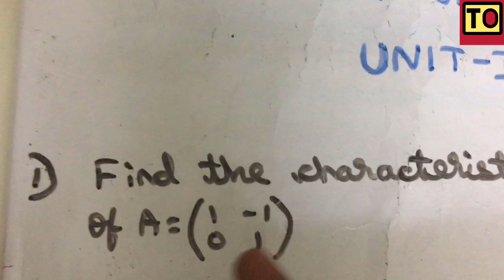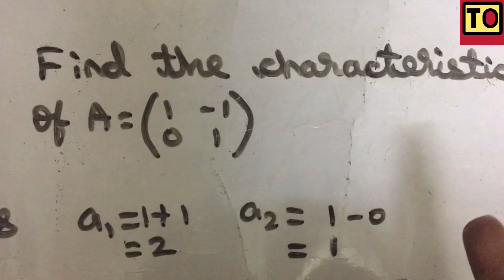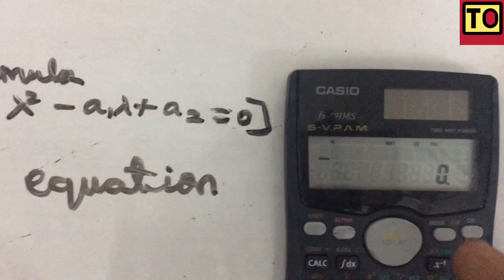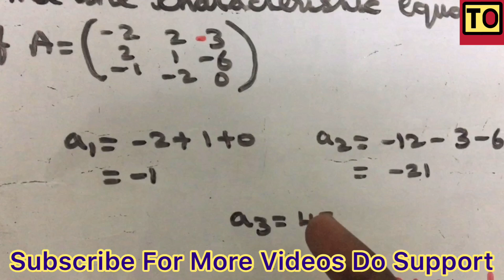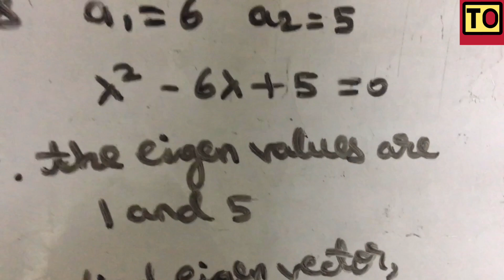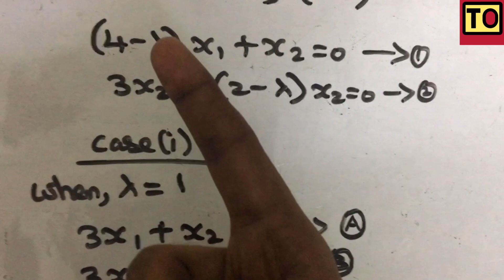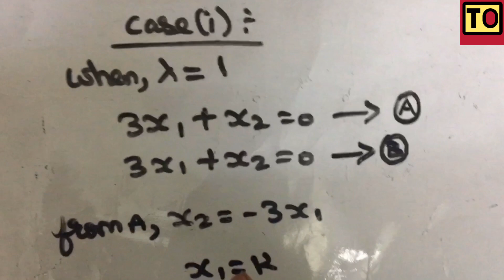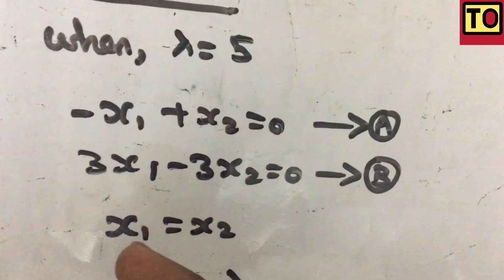Engineering Mathematics - 2 | #1 | Eigen Values And Eigen Vectors | Part - 1 | Tamil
concept of
Engineering Mathematics - 2 | #1 | Eigen Values And Eigen Vectors | Part - 1